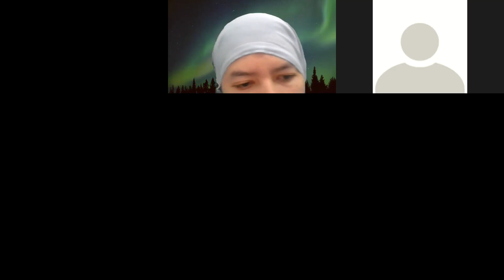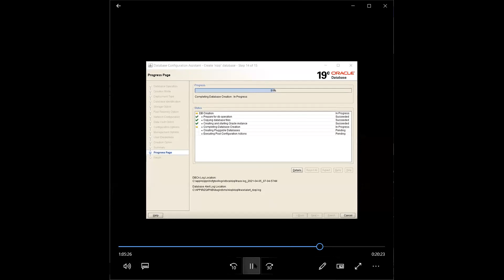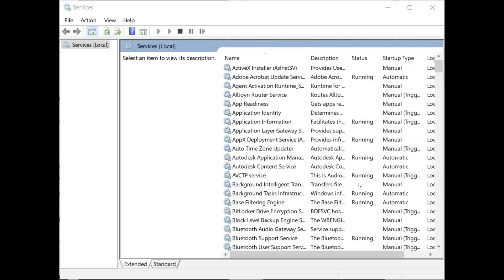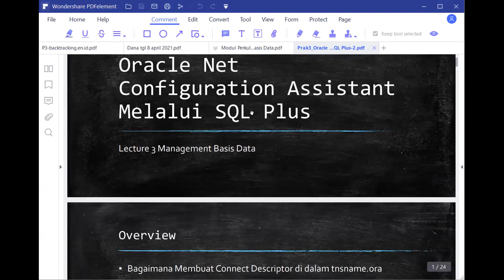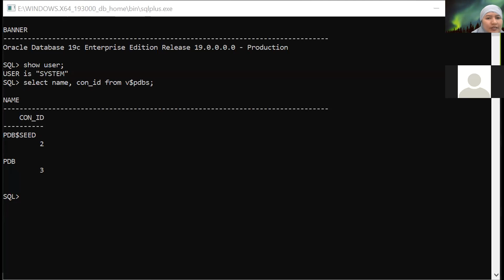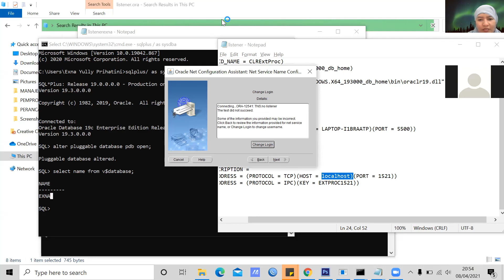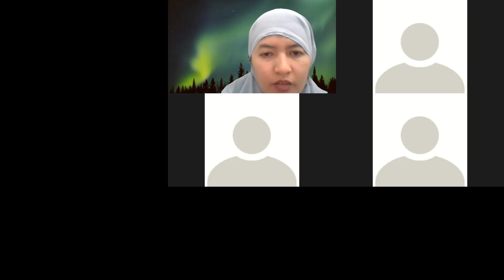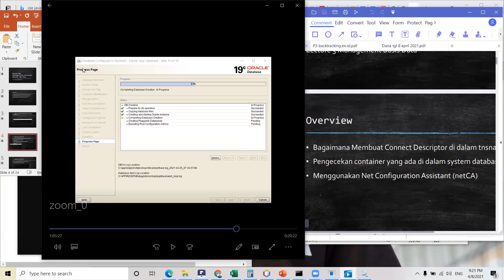P3_MBD Oracle Net Configuration Assistant menggunakan Netca